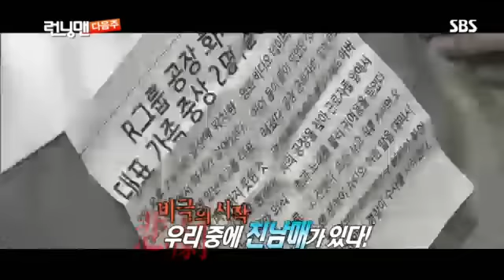런닝맨(이종석,김우빈)#18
런닝맨(이종석,김우빈)#